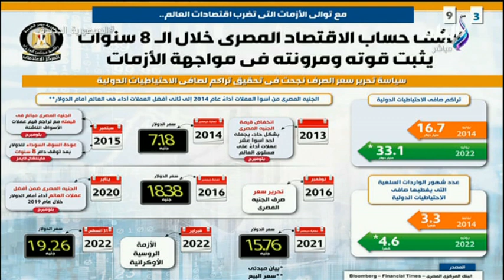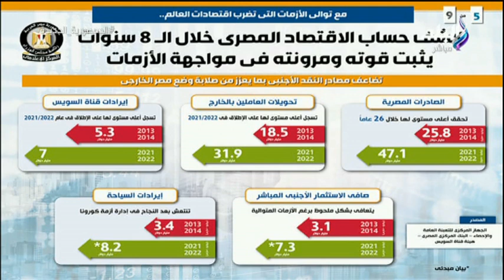عن تقرير مجلس الوزراء..الجنيه كان في الضياع في 2013 .. و2020 أصبح ضمن أفضل عملات العالم أمام الدولار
على مسئوليتي - عن تقرير مجلس الوزراء..الجنيه كان في الضياع في 2013 .. و2020 أصبح ضمن أفضل عملات العالم أمام الدولار
جزء من حلقة اليوم 3 سبتمبر 2022 من برنامج على مسئوليتي وفيها الرئيس السيسي يتابع مع الفريق أسامة ربيع رئيس هيئة قناة السويس مشروعات ونشاط الهيئة وتفاصيل تصريحات وزير المالية الدكتور محمد معيط عن نجاح الدولة في القضاء على العشوائيات والمناطق الخطرة وأزمات الكهرباء ونقص رغيف الخبز وأحمد موسى يكشف أسباب طعن فريد الديب فى قضية نيرة أشرف وتقدمه بطلب لإلغاء الحكم ود. مدحت نافع الخبير الاقتصادي يبعث برسالة اطمئنان للمصريين ويؤكد ان مصر تسير في الاتجاه الصحيح ولا تواجه أي أزمات اقتصادية وفي الحلقة ايضا حوار مع المهندس فرج عامر وحديث عن اشتباكه مع الرئيس المعزول محمد مرسي وعن تفاصيل إعادة لقاء مباراة مصر والسنغال وعن فترة رئاسته لنادي سموحة واكتشافه لأشهر نجوم كرة القدم